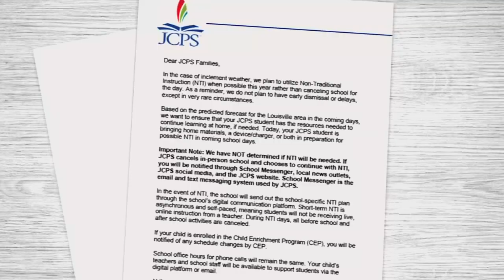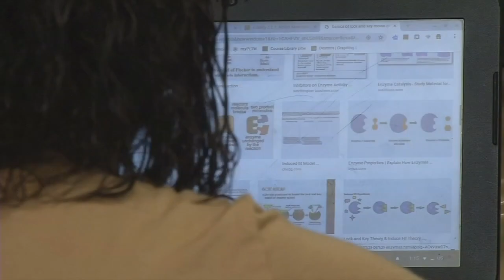JCPS lays out contingency plan for next week's winter weather in Louisville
On Monday, Jan. 15, there is no school because of Martin Luther King Jr. Day.